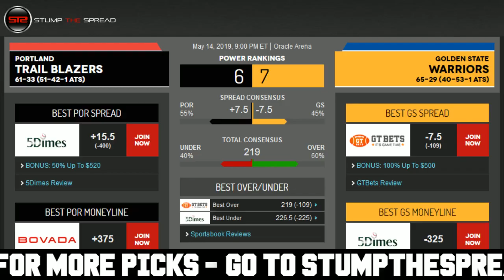5/14/19 Free NBA Picks of The Day - NBA Free Picks Today ATS Tonight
StumpTheSpread Link To More Picks - NBA FreePicks NBAPicks SportsBetting May 14th 2019 (5/14/19) Tuesday - Free NBA Picks for Today for Tonight.

Free NBA Pick: Portland Trail Blazers vs. Golden State Warriors

NBA Picks of the day ats against the spread predictions. For free and premium picks, parlays, predictions, against the spread, ats, today, tonight in the MLB, NCAAB, NCAAF, NFL, NHL, and NBA please check out